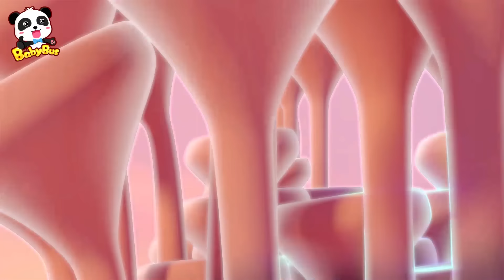زلزال قادم | فريق الانقاذ الخارق | كرتون اطفال | رسوم متحركة | بيبي باص | BabyBus Arabic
فريق الانقاذ الخارق يبقيك في الامان

لائحة كرتون ❤
00:00   زلزال قادم
11:28   الشرطي حوت
22:23   مساعدة ابو ابريص المجروح
32:34   الحريق والسيد فيل
43:30   انبوب الغاز

بيبي باص يساعد الأطفال:
★ التفكير المستقل
★ بناء الثقة بالنفس
★ احترم الآخرين
★ استكشاف العالم
● مرحبا بالتواصل معنا عبر :